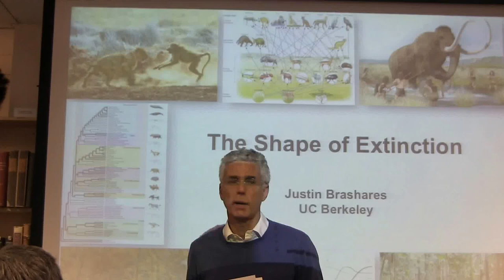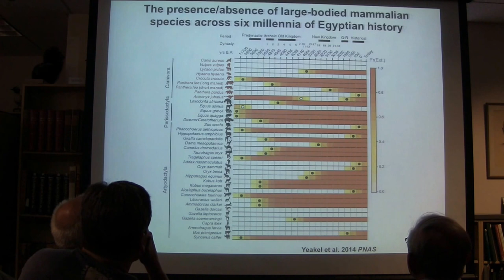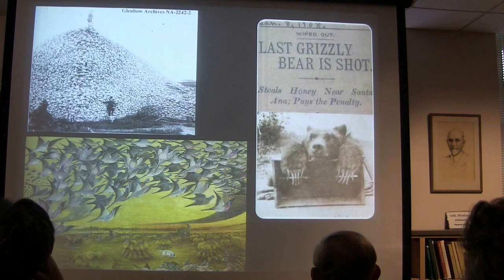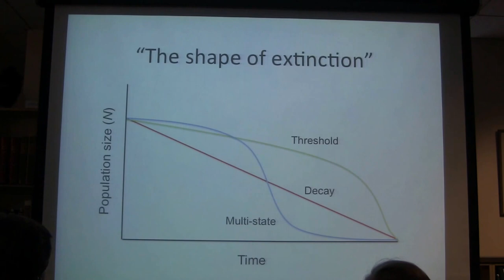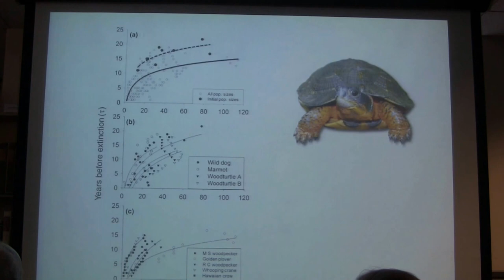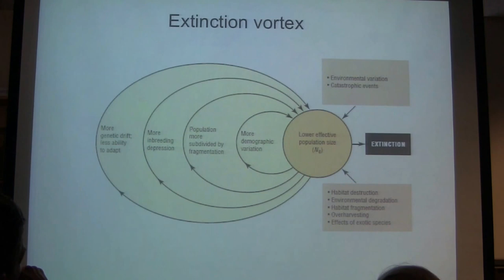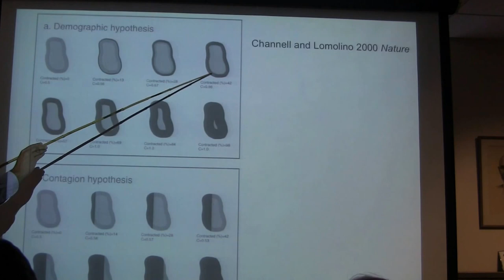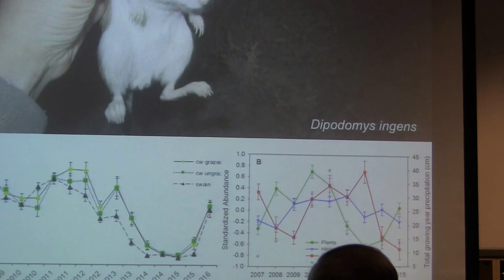Justin Brashares -- 11-16-16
"The Shape of Extinction"
Department of Environmental Science and Policy Management,